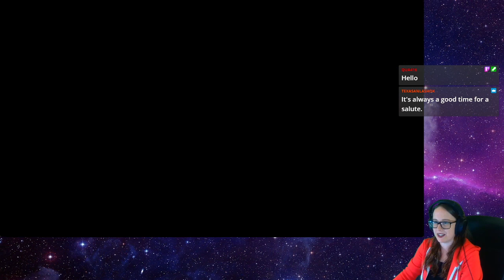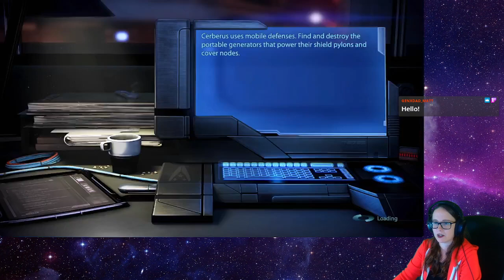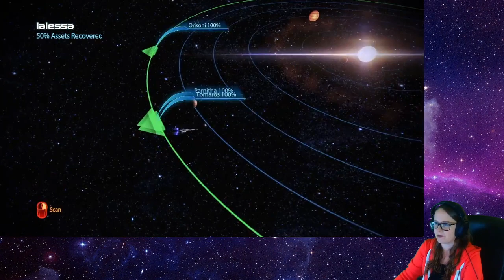Mass Effect 3: Legendary Edition Playthrough Pt 23